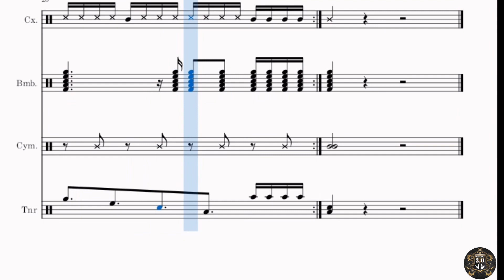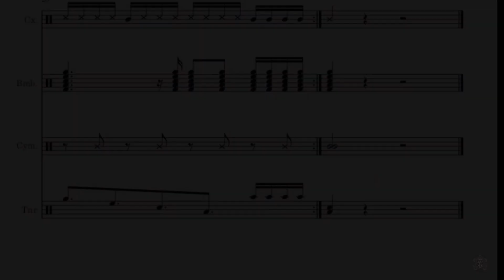CADÊNCIA 01 - MARCIAL 3.0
E aí galerinha do canal, saindo mais um vídeo, dessa vez vamos fazer diferente.
Vamos postar uma sequência de cadências de vários tipos, dificuldades e durações.

E ai? Gostou ?
Então compartilhem com o maior número de pessoas, comentem muito e deixem o seu like 🤩